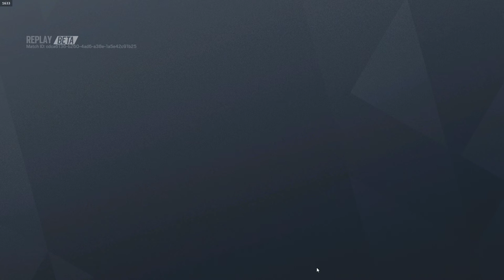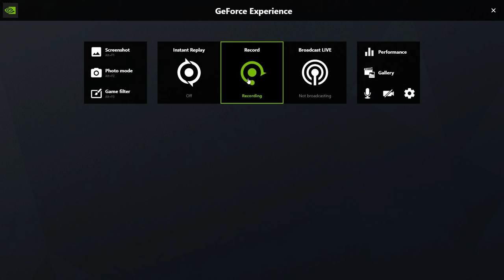Just a short vid of some cheaters in Rainbow Six Siege.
Hey jus ta short vid, played siege recently and got into a game with a full team of cheater, which was funny they still lost one round even with cheats. But just wanted to get the vid, maybe people can report their account names and make sure they get banned. I was told the whole team was cheating, but I know for sure only Root, and CantSee were the cheaters actually showing off the hacks, I think the others got killed by their team before they could even do anything. Also Root was spamming all kinds of racial slurs and more so can report for that as well. But more just wanted to post this vid to show my friends so do what you like with it.